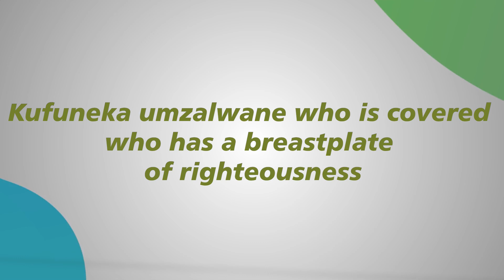𝐀 𝐂𝐡𝐫𝐢𝐬𝐭𝐢𝐚𝐧 𝐦𝐮𝐬𝐭 𝐛𝐞 𝐜𝐨𝐯𝐞𝐫𝐞𝐝 𝐰𝐢𝐭𝐡 𝐭𝐡𝐞 𝐛𝐫𝐞𝐚𝐬𝐭𝐩𝐥𝐚𝐭𝐞 𝐨𝐟 𝐫𝐢𝐠𝐡𝐭𝐞𝐨𝐮𝐬𝐧𝐞𝐬𝐬. 𝐓𝐞𝐚𝐜𝐡𝐢𝐧𝐠 𝐛𝐲 𝐌𝐨𝐭𝐡𝐞𝐫 𝐒. 𝐒𝐢𝐛𝐢𝐬𝐢.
"We have a little sister, and she has no breasts; what shall we do for our sister on the day she is spoken for?'